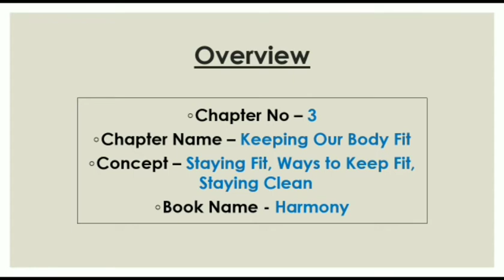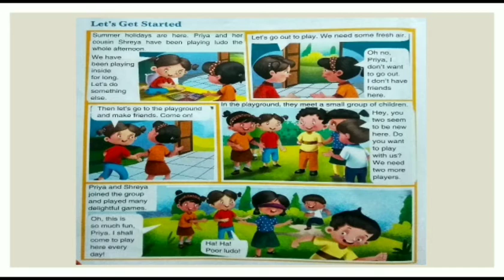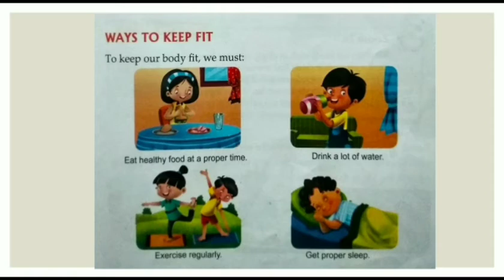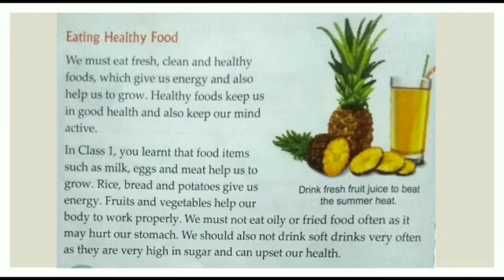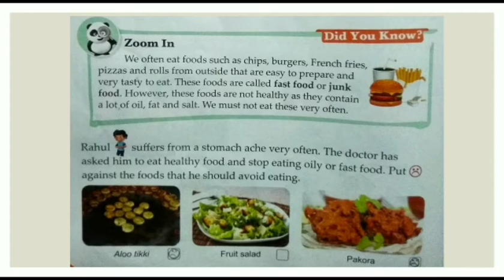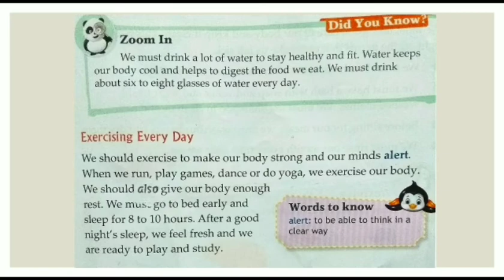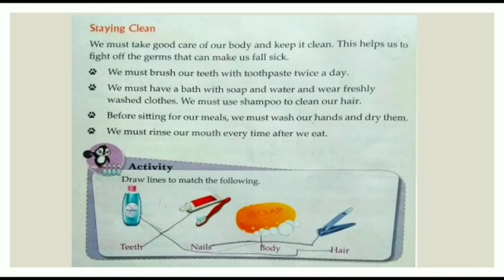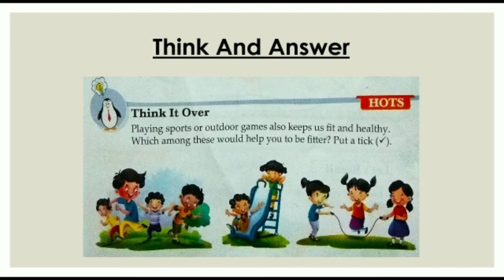Keeping Our Body Fit for Primary Class 2 | Environmental Studies Chapter 3 | How to Stay Fit | CBSE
Keeping Our Body Fit for Primary Class 2
Environmental Studies Chapter 3
How to Stay Fit
CBSE